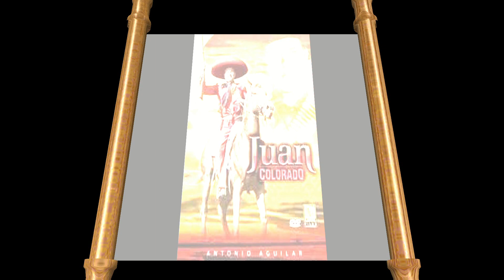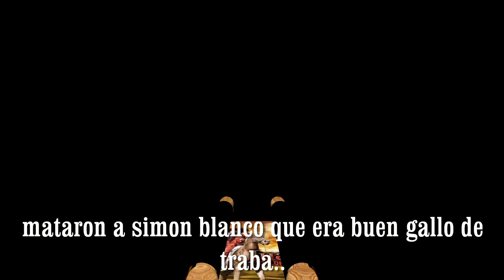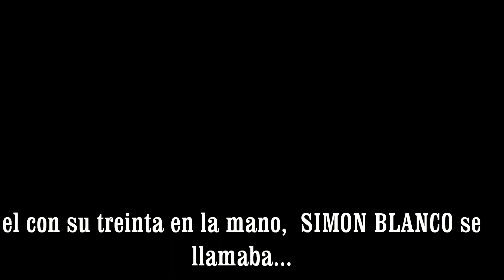Karaoke CORRIDO DE SIMON BLANCO Antonio Aguilar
canal de videos  ayer y hoy,       Corridos famosos  como simon blanco.